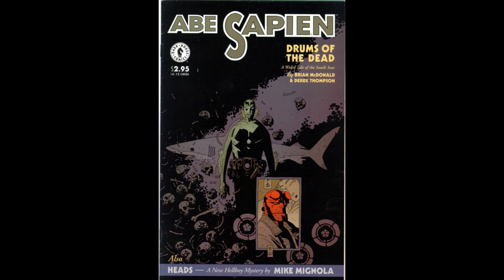ABE SAPIEN/ DRUMS OF THE DEAD: Dark Horse Comics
Abe Sapien investigates demonic possession on board a freighter in the Bahamas with his psychic sidekick, Garrett Omatta in this one-shot from Dark Horse Comics.
I appreciate one-shots.
Who doesn't love getting complete stories intact without missing parts?